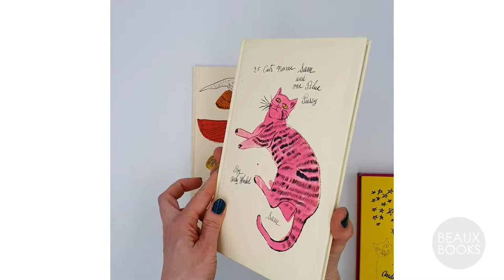25 CATS NAME SAM, Andy Warhol, 1988 reprint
Attractively produced facsimile volumes of Warhol's 25 Cats Name Sam and one Blue Pussy and Holy Cat's by Andy Warhol's Mother. Warhol had the books privately printed in limited editions as gifts for his friends. 25 Cats features 17 cats drawn and hand-coloured by Warhol in electric hues. Holy Cats - which he drew in black ink on coloured papers - shows the characters that surround his own cat Hester on her ascension to 'pussy heaven'. The slipcase was designed by Yolanda Cuomo.

[25 Cats Name Sam and one Blue Pussy [and] Holy Cats by Andy Warhol's Mother. Andy Warhol. Chatto & Windus. London. 1988. First published in 1950s. 2 volumes in glossy illustrated slipcase. Hardbacks, paper-covered illustrated boards. Unpaginated [40 & 44 pages]. Holy Cats printed on various colour paper stock. 17 colour and 20 line drawings reproduced in facsimile. 245 x 160mm.]